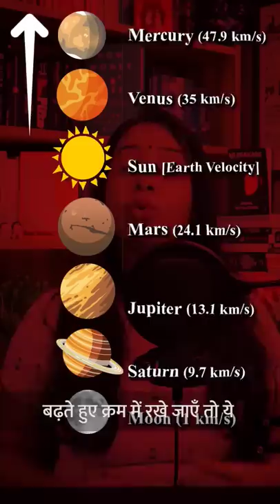Who named the days of the week? 🤔